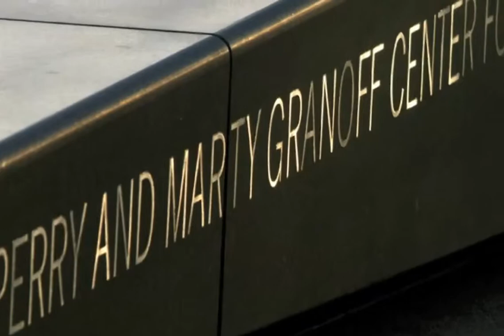For the Love of Arts: Opening of the Granoff Center for the Creative Arts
The Perry and Marty Granoff Center for the Creative Arts was officially dedicated on Thursday, Feb. 10, 2011, with a ceremony celebrating the arts at Brown. Music, dance, video, visual art, and sculpture filled the new building, as students, faculty, donors, and friends of the University paid tribute to the generosity of the Granoff family. As Marty Granoff said in his remarks, "The laboratory has been created, and now the fun part begins."

Video by Mike Cohea/Brown University